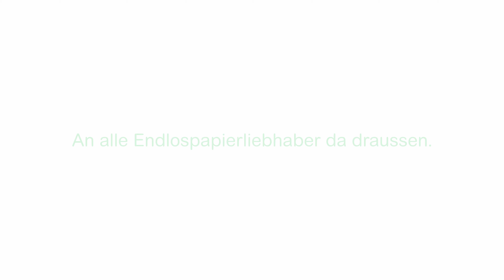An alle Endlospapierliebhaber da draußen. Jetzt umschalten. | Schneider Electric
Die Zukunft sieht anders aus. Optimieren Sie jetzt Ihre alltäglichen Arbeitsprozesse mit unseren Angeboten zur Digitalisierung.